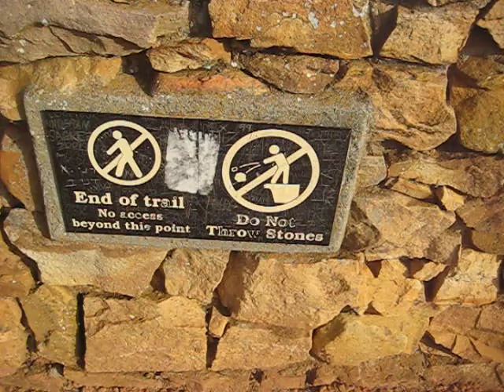Tip of Africa